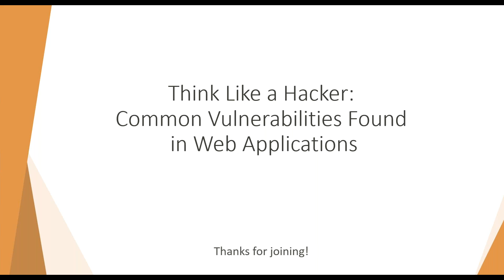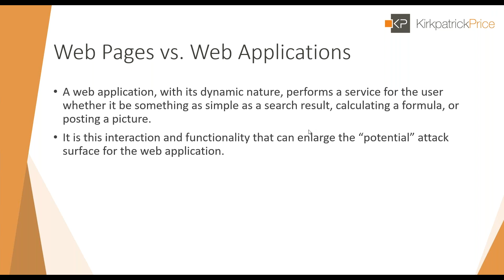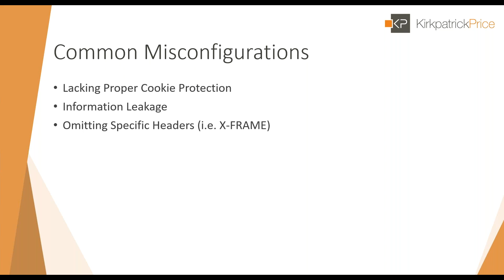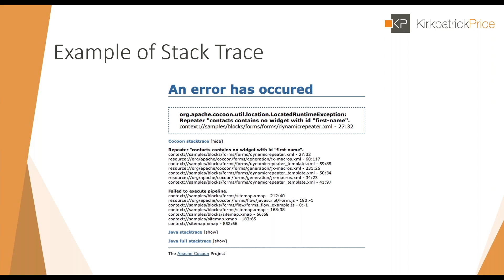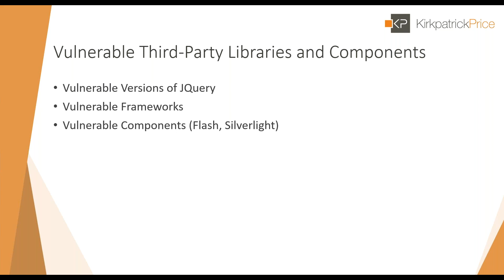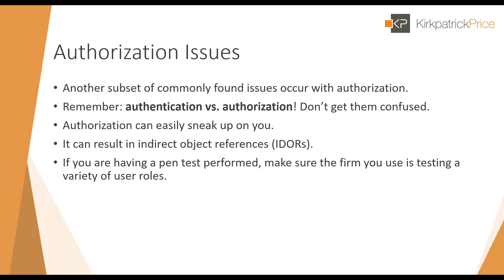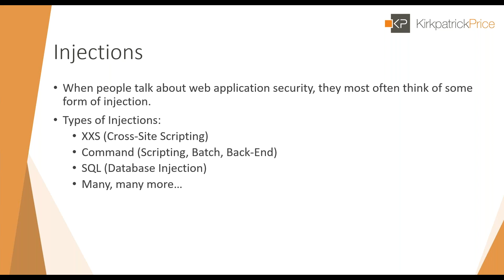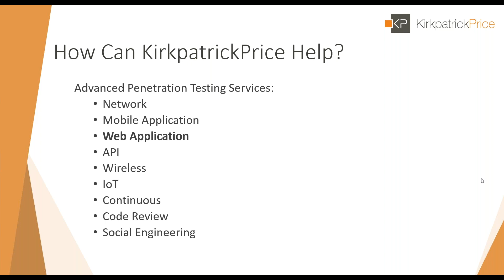Think Like a Hacker: Common Vulnerabilities Found in Web Applications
KirkpatrickPrice is a licensed CPA firm, PCI QSA, and a HITRUST CSF Assessor, registered with the PCAOB, providing assurance services to over a thousand clients in North America, South America, Asia, Europe, and Australia. The firm has more than a decade of experience in information security by performing assessments, audits, and tests that strengthen information security practices and internal controls. KirkpatrickPrice most commonly performs assessments on SOC 1, SOC 2, PCI DSS, HIPAA, HITRUST CSF, GDPR, ISO 27001, FISMA, and FERPA frameworks, as well as advanced-level penetration testing. connect with KirkpatrickPrice on LinkedIn.